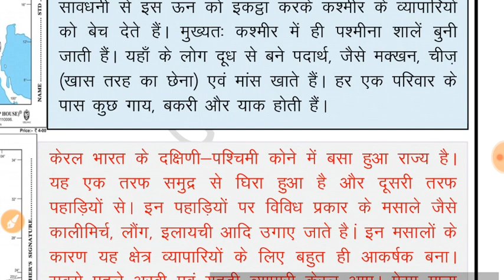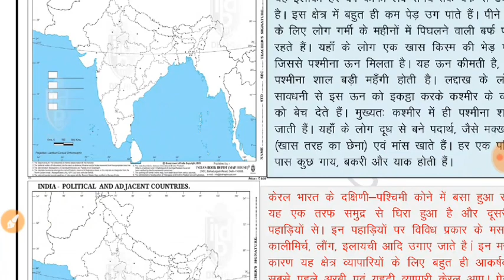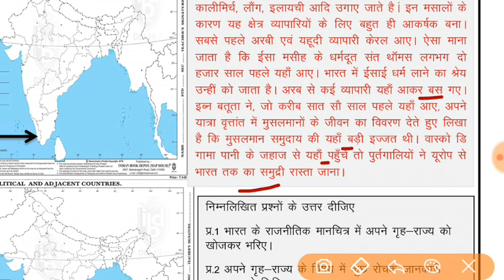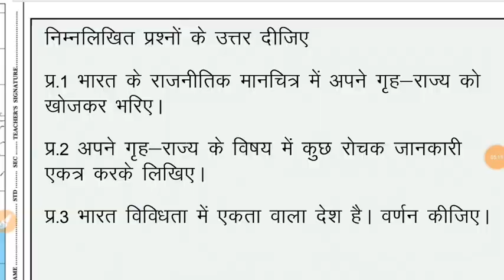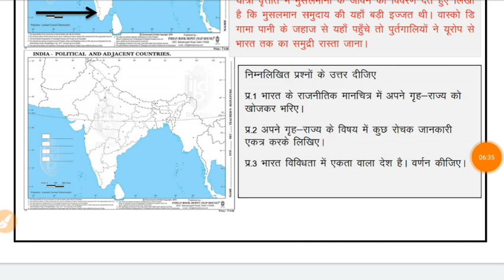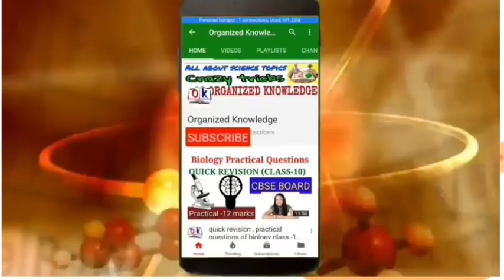DOE, DELHI WORKSHEET 62 social science Hindi medium) FOR CLASS 6 to 8 Tuesday 15 SEPTEMBER 2020